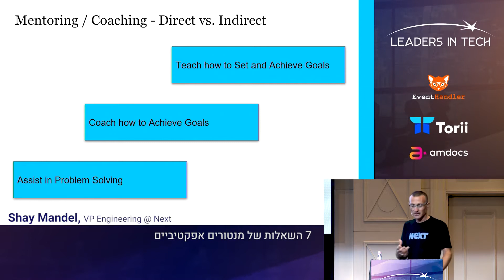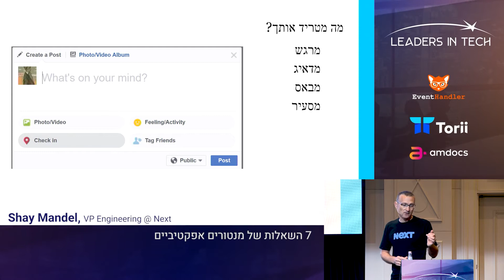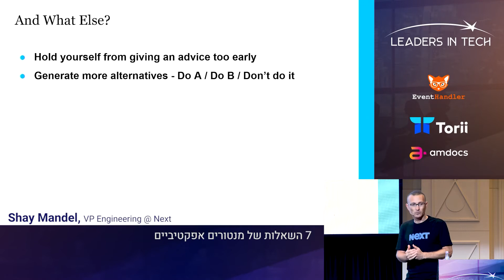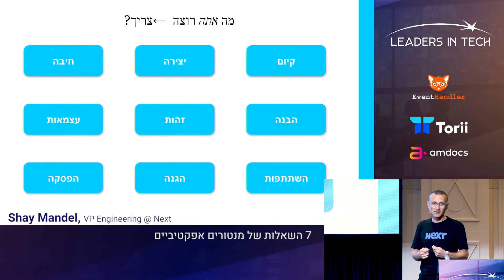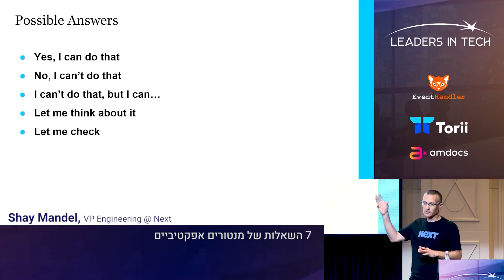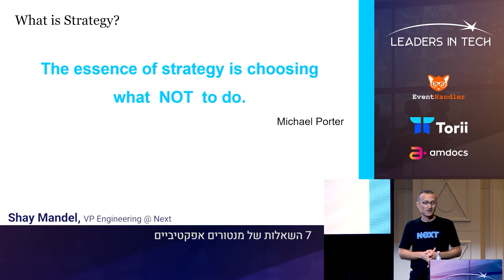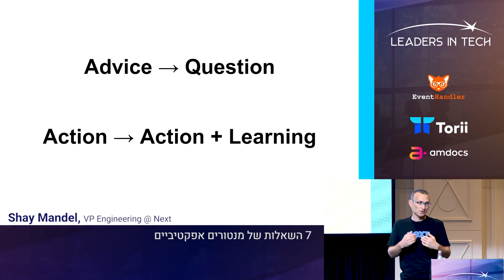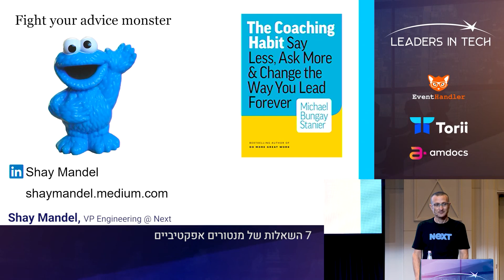Shay Mandel @ Leaders in Tech 22 - 7 השאלות של מנטורים אפקטיביים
Leaders in Tech 2022
כנס החדשנות בניהול בהייטק היחיד מסוגו בישראל

Powered by EventHandler
7 השאלות של מנטורים אפקטיביים:
מנטורים משפיעים יודעים לשאול את השאלות הנכונות שיעזרו למונחה להגיע לתובנות עמוקות, ומהר. בהרצאה נסקור את 7 השאלות שצריכות להיות בשלד לכל שיחת מנטורינג, ואיך לעבוד איתן נכון.

Shay Mandel, VP Engineering @ Next Insurance
לשי נסיון של מעל 20 שנות ניהול פיתוח במגוון חברות, מסטארטאפים בשלב ראשוני ועד חברות כמו מיקרוסופט, HP, VMWare, Sears, פריון. בוגר טכניון במסלול מערכות מידע, ובוגר מנהל עסקים בתוכנית קלוג-רקנאטי. מתוך אמונה בעקרון השיפור המתמיד, גידול ופיתוח עובדים ומנהלים תוך שימוש בכלים של אימון ומנטורינג תמיד היה חלק משמעותי בתפקידים שמילא. לאורך השנים היה אחראי למיזוג אחרי רכישה של 5 חברות, מארה״ב ואירופה. היום שי מנהל קבוצות פיתוח בחברת Next Insurance, חברה שמכפילה את עצמה כל שנה, עם כל היתרונות והאתגרים שכלולים בכך.